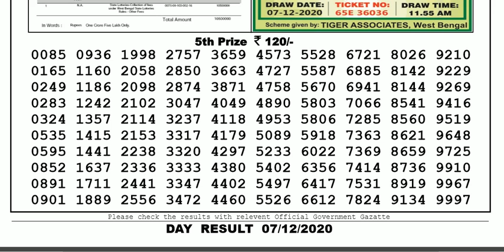Lottery Sambad Lottery Result 04.00pm 07.12.20 Nagaland State Lottery Live gdn